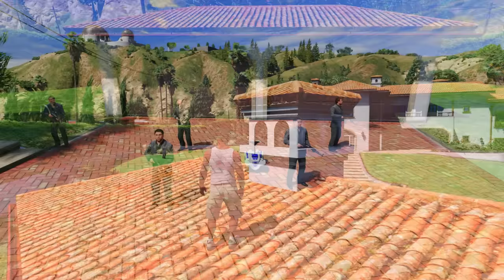SHINCHAN Collecting SMALLEST to BIGGEST CARS in GTA 5 l Varunthegamer